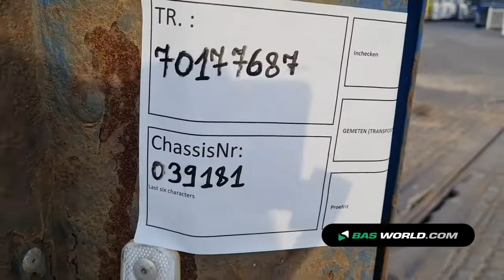70177687 LAG Jumbo Flatbed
LAG Jumbo Flatbed